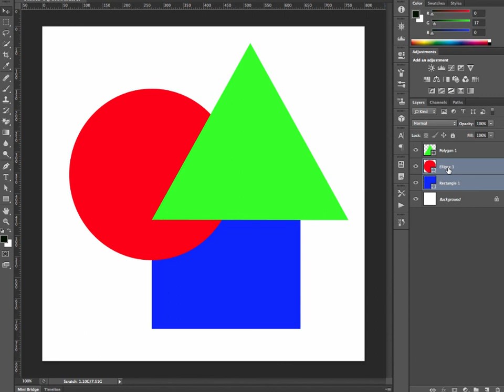Photoshop Layer Keyboard Shortcuts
Working in Photoshop, you will often find yourself using a file with multiple layers. Moving quickly around your layers by using keyboard shortcuts to select and move layers will cut down your time spent working on files and save a lot of unnecessary stylus/mouse moves.